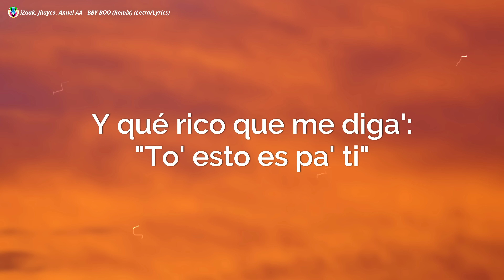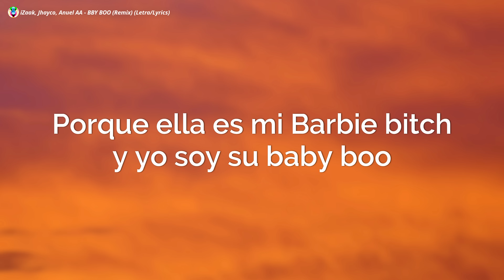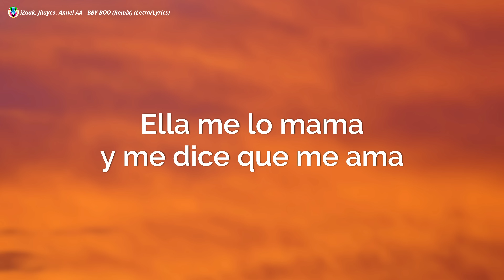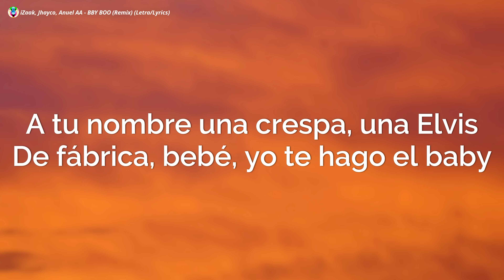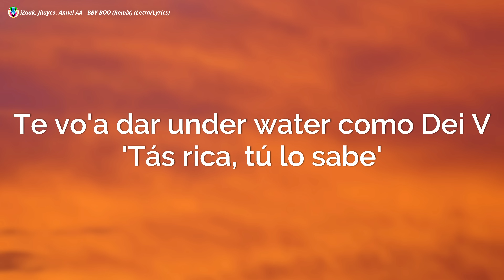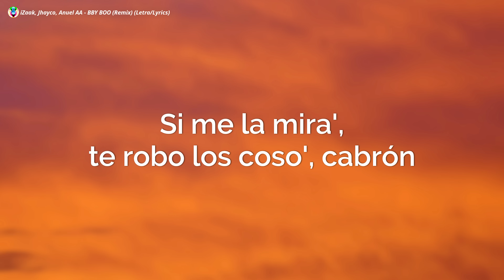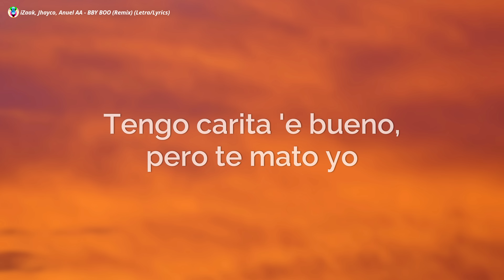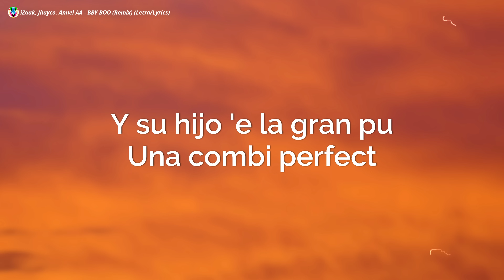iZaak, Jhayco, Anuel AA - BBY BOO (Remix) (Letra/Lyrics)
iZaak - BBY BOO (Remix) (Letra) Jhayco
iZaak Jhayco
BBY BOO

(Letra):
(This is the remix)
(Eh)
(Uah, uh, uah)

Qué rica te ves, se te vio el totito montándote en la guagua
Me ves con el R en la falda, la calle está mala
Diablo, mami, tú te ve' ricota en cualquier outfit
Y qué rico que me diga': To' esto es pa' ti

To' esto es pa' ti también
Muchas persona' nos envidian cuando nos ven
Tengo un peine de cien y soy celoso
Si me la mira', te robo los coso', cabrón

Porque ella es mi Barbie bitch, y yo soy su baby boo
Y su hijo de la gran pu
Una combi perfect, yo
En los jangueo', la acostumbré a quе chinguemos sin perse

Ella es mi Barbie bitch, y yo soy su baby boo
Una combi perfect
En los jangueo', la acostumbré a que chinguemos sin—

A que chinguemos sin perse, eh (real hasta la muerte, ¿oíste, bebé?)
Uah
A que chinguemos sin perse, eh
Uah (la AA), uah (Anuel)

Solo pa' chingar te suelto el palo
Mami, tú te enamoraste de los tatuajes
Y la cara de malo, el tambor lleno de hollow
Tu ex roncándome de calle y lo pillé con la zeta, como Gustavo

Ella me lo mama y me dice que me ama
Solo usa pantys de marca
Me pongo como Héctor y la arrodillo como Arca
En mi bicho tú encharca'

Bebecita, te paso el tren, chingamo' en la Mercedes-Benz
Te chingo bien, enrola y prende un Philipp Plein
Estoy bendecío' por el que nació en Belén
Adán y Eva chingando en el huerto de Edén

Mami, por ti yo le rompí el contrato a Lucifer
Y me das pa' cuando ni yo mismo me caigo bien
Tú ere' mi orilla cuando estoy perdi'o en mar abier'
Me dice que ella ama a Emma, pero odia a Anuel

En los jangueo', la acostumbré a que chinguemos sin perse

Y su hijo de la gran pu, ey
Una combi perfect

Sí, tú ere' la baby, te voy a vestir la Riri de Fenti
A tu nombre una crespa, una Elvis
De fábrica, bebé, yo te hago el baby
Te voy a dar under water como Dei V

'Tás rica, tú lo sabe'
Toma esto, que te cabe
Saca el cel pa' que te grabe
Ponte la ropita que me pone grave

Te lo puse en la boca pa' que me diga' lo rico que te sabe
Sí, en el cuero de Chanel son to'a' mis perla'
Yo soy hijeputa, chingamo' en La Perla
Yo te meto en el jet, baby, pa'l carajo el jetlag

Si te pone' en cuatro, te caigo como un Tesla
Qué culote
Chambéame el palo en Palomino pa' venirme en el bote
Dale, que te voy a dar con el bichote
Exclusivo, el carote

Baby, qué trote
Exclusivo, el carote

Qué rica, se te vio el toto montándote a la guagua
Me ve' con el R en la falda, la calle está mala

Tú sabe' que me importa una puñeta también
La Presión

Tú ere' la envidia de tus amigas loca' y eso es por tu brillo
Siempre anda en taco' Louis Vuitton, nunca sencillo'
Diablo, qué hija de la gran puta, qué cabrona te ve'
Todas quieren ser como tú cuando en la disco te ven

¿Qué lo que, mami? Yo soy tu daddy
'Tás bien buena, give me your body
Qué linda' se te ven tus teta'
Con cremita de brillo pa' que brillen en la discoteca

No me la mire', bo, va a haber problema, bo
Un tiroteo en la disco y te caíste con mi Glock
Yo no llamo a nadie, papi, yo te meto yo
Tengo carita de bueno, pero te mato yo

Es que ella es mi Barbie bitch, y yo soy su baby boo

Bebecita
Brr, La AA (y su hijo de la gran pu)
(Una combi perfect)
Uah (en los jangueo', la acostumbré a que chinguemos sin—)

Mera, dime, iZaak
Mera, dime, Jhayco
Los intocable', ¿oiste, bebé?
(A que chinguemos sin—)
Brr
Barvc on the beat